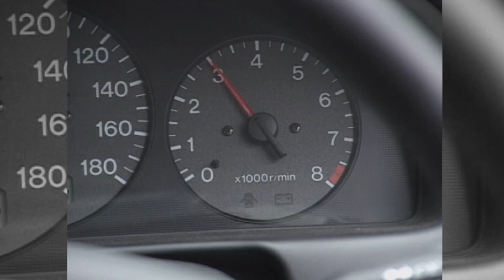tvk「新車情報」公式 マツダ ファミリア Sーワゴン R 1998年7月13日放送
紹介車種：1998-071 マツダ ファミリア Sーワゴン R